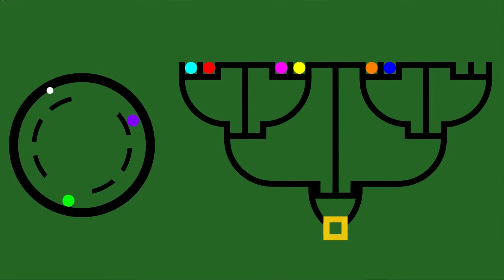Marble Heads Football - Part 1 | The Tea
Marble Heads Football, inspired by Sports Heads flash games. There are 8 colored Marble Head here; Red, Orange, Yellow, Lime, Cyan, Blue, Purple, Magenta. It will be tournament style. Random effects will appear during the match; make the goals bigger, freeze the player and increase the size of the players. Green marks benefit the last player to kick the ball, while red marks benefit the opponent. Choose your favourite color and enjoy.

🎵 Music / Sound Library 🎵
1- That's What It Takes (Instrumental) - NEFFEX
2- Zoom - Vibe Tracks
3- You Like It - Vibe Tracks

🎬 Video Chapters 🎬
00:00 Starting
00:24 Cyan vs Red
02:33 Magenta vs Yellow
04:42 Orange vs Blue
06:51 Purple vs Lime

The TEA Presents.